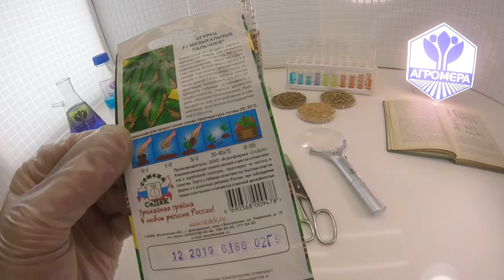Огурец Музыкальные Пальчики F1. СеДеК